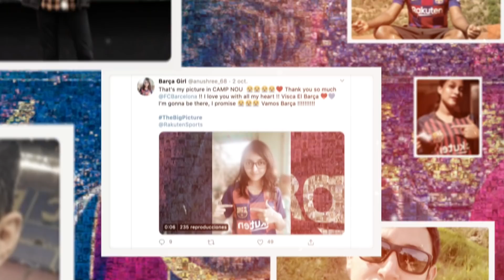The Big Picture: Thank you fans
This is what happens when all fans come together. The Big Picture was truly a special project connecting Rakuten, FC Barcelona, and fans from all over the world with thousands of pictures. Here’s a special Thank you to all the fans who made this possible at Camp Nou.